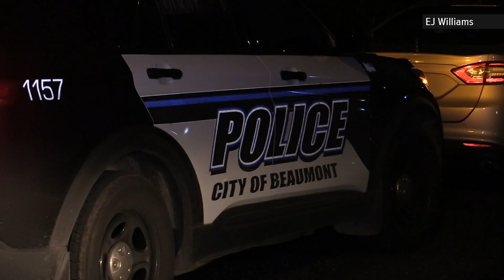Suspect arrested, charged with 2 counts of murder in connection with Beaumont double homicide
A Monday morning shooting claimed the lives of 32-year-old Ahmad Hayden and 31-year-old Roven Dotson. Dijon Ivory, 29, was arrested Wednesday.